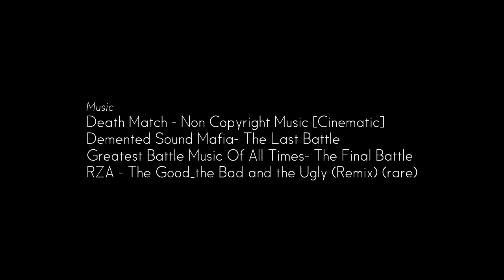Warriors of Freestylers (short freestyle film)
just another short funny freestyle video !!!
Ahmadreza will accept all request performance
Also thanks to my friends which in this video :
Music
RZA - The Good_the Bad and the Ugly (Remix) (rare)